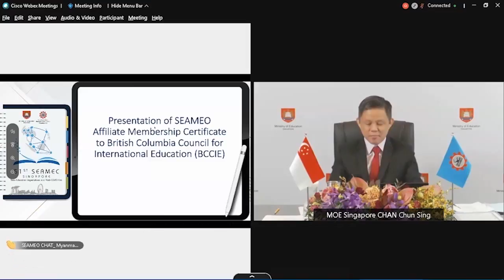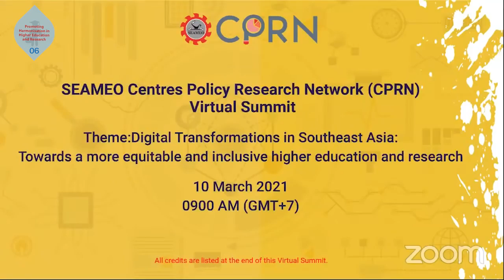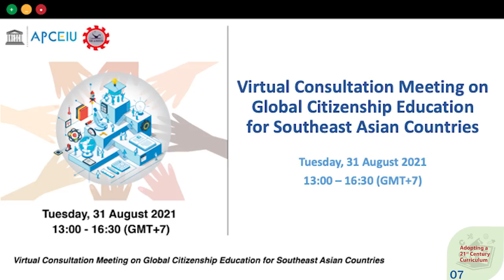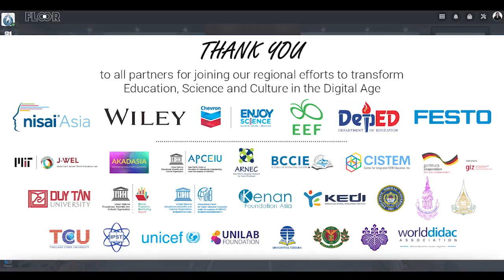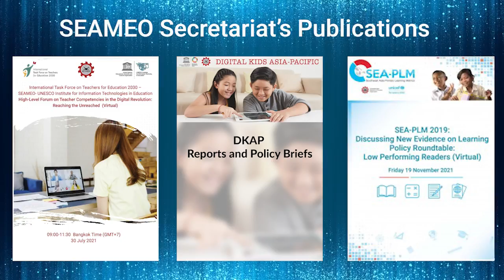SEAMEO Secretariat 2021Year in Review